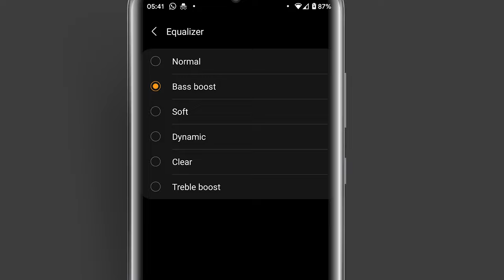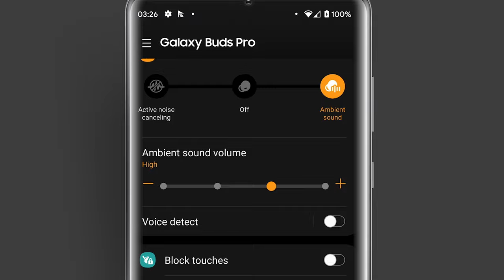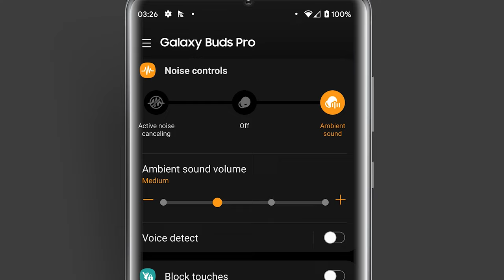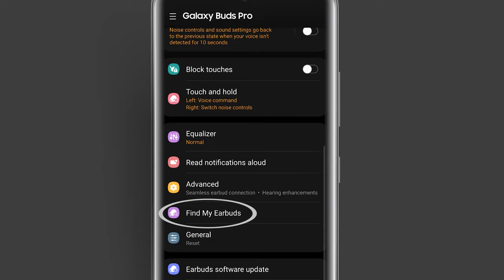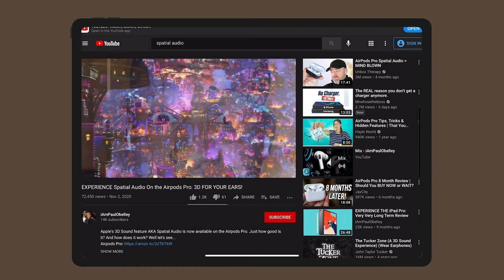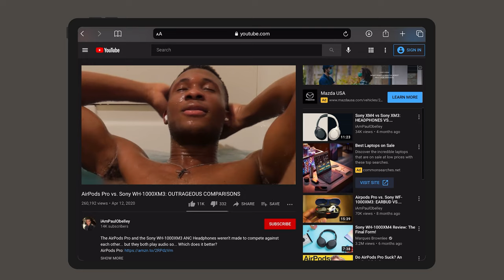AirPods Pro VS. Galaxy Buds Pro: WHICH IS THE PRO-EST PRO?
The Galaxy Buds Pro was released recently and Samsung definitely wants them to compete against one of the best earbuds out there, AKA the Airpods Pro. Can they compete tho? Ummmm.
Galaxy Buds Pro
Airpods Pro

TIMESTAMPS
0:00 Intro
0:57 Sound Quality
03:56 Noise Cancelling
05:17 Transparency/Ambient Sound
08:23 Microphones
09:26 Design
11:30 Seamlessness
15:28 Extra Features
18:24 Battery Life
19:28 Not-so-good Things
21:10 SO WHICH IS BETTER?!

Music Used (Just for you, Le Lluc):
'Nilly Willy' by Yung Logos
'Hanging_Out' by ??
'Giant_iPhone' by ??
'You Should' by Patrick Patrikios